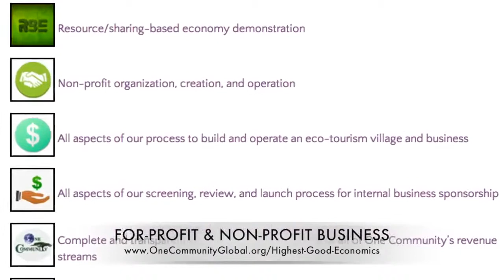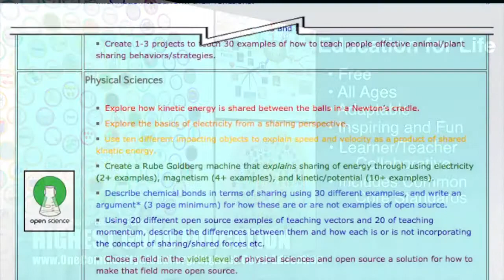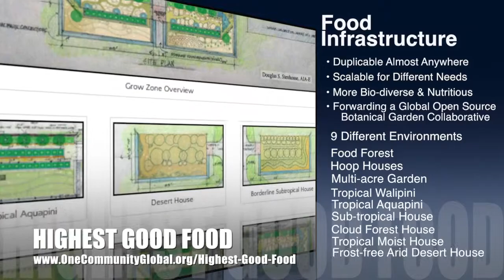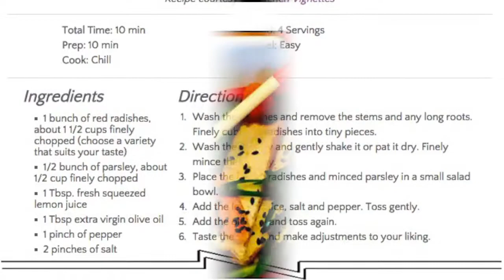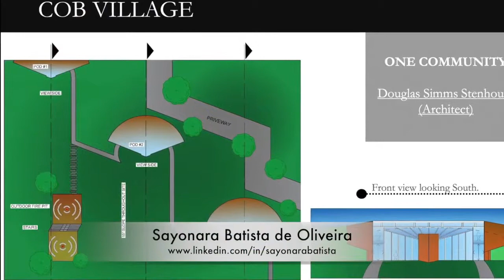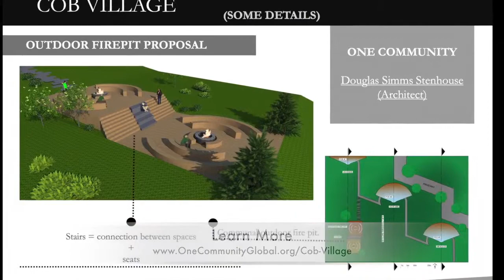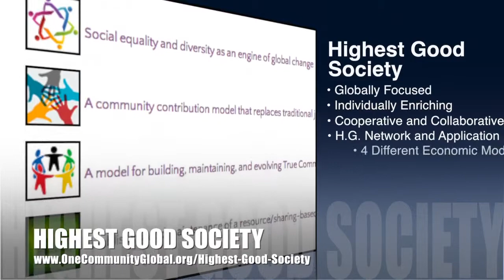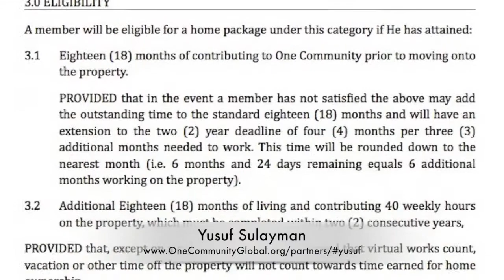One Community Weekly Progress Update #115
Building an Eco-Bridge Between Idealism and Pragmatism | Ecological Living | Creating the World we Want | An Eco-World that Works for Everyone | Highest Good Society | Pragmatic Ecology | Ideal Sustainability | Sustainable Communities | One Community | Weekly Progress Update #115

BUILDING AN ECO-BRIDGE BETWEEN IDEALISM AND PRAGMATISM: @1:00
HIGHEST GOOD SOCIETY: @ 8:31
BUILDING AN ECO-BRIDGE BETWEEN IDEALISM AND PRAGMATISM
SUMMARY: @9:21